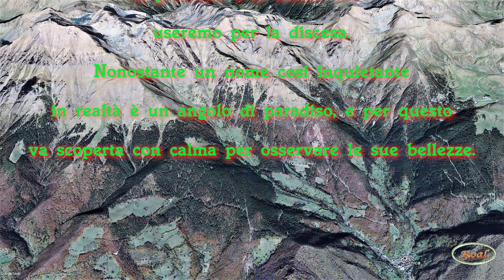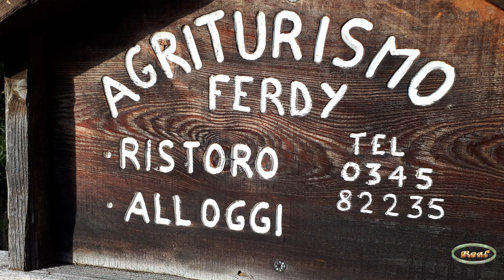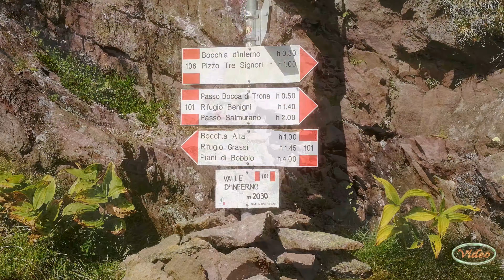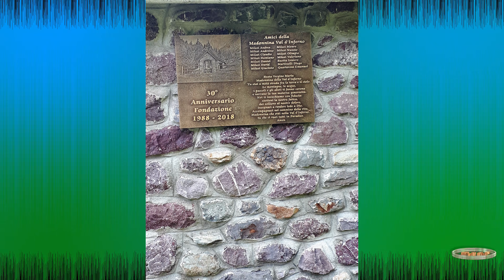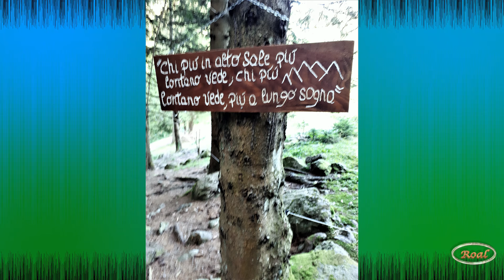2020_4K_Ornica, Val D'Inferno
Alla scoperta della Val D'Inferno, da Ornica fino alla Bocchetta D'Inferno.